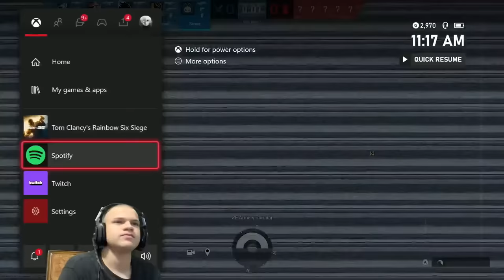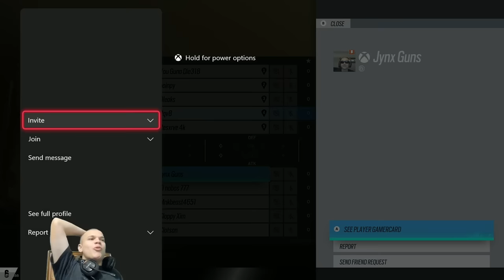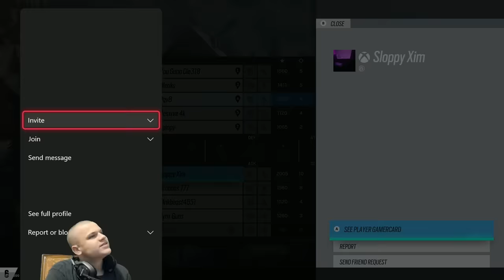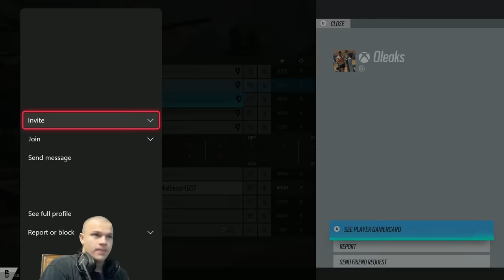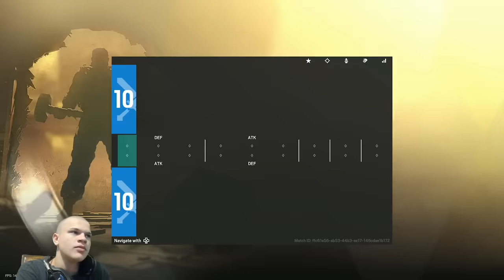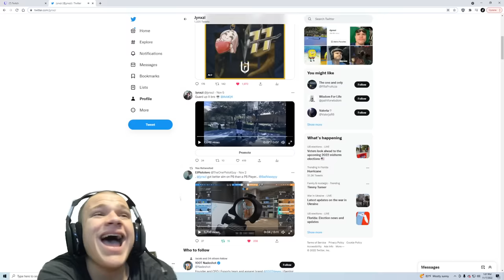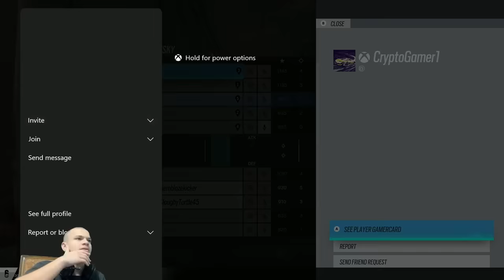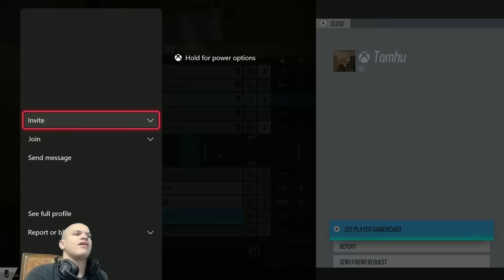4 Hours of Copper to Diamond...